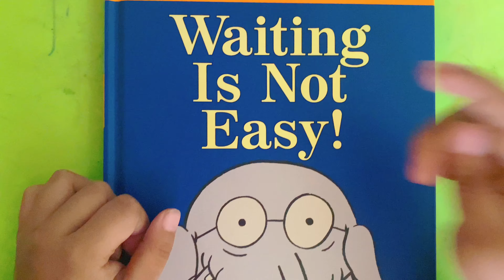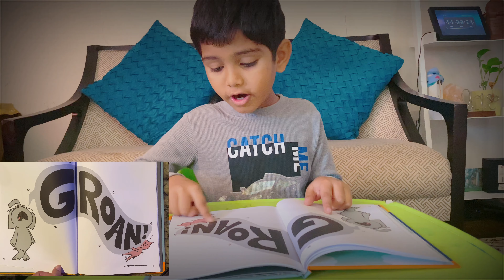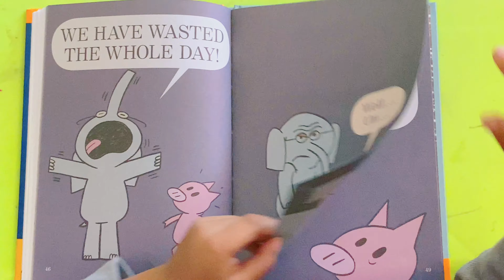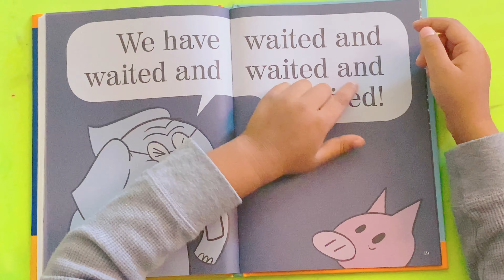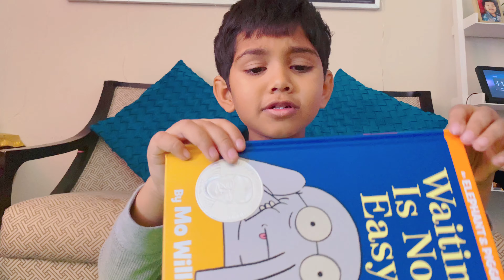Waiting is Not easy book | Story Reading by Odia boy | Educational ଭିଡିଓ | America Anubhuti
ଏଈ vlogରେ ମୁଁ ଗୋଟିଏ Educational ଭିଡିଓ ପୋଷ୍ଟ କରିଛି । waiting is not easy ନାମକ ବହି ପଢି ଆପଣଂକ ମନୋରଂଜନ କରିବାକୁ ଆର୍ଲିନ୍ ଚେଷ୍ଟା କରିଛି । ଭଲ ଲାଗିଲେ ଗୋଟିଏ ଲାଇକ୍ ନିଶ୍ଚୟ କରିବେ।

Story reading by Arlyn
Best tour in America
best mountain view in America
Beautiful tree color in America
Cold in America
travel to Arkansas
walking trails
Odia vlogs in America
Indians in America
Odia family tour in Texas, America
America Indian Vlogger
my life in America
my life in USA
what I do in USA
Indian vlogger in USA
Indian lifestyle In America
American Houses
Odia Youtuber
Odia Vlogging
Best Road trip with Odia Friends
Family fun in America
America Anubhuti

Video and audio Credit:
Kinemaster
Odia blogger in America
America Ra Anubhuti